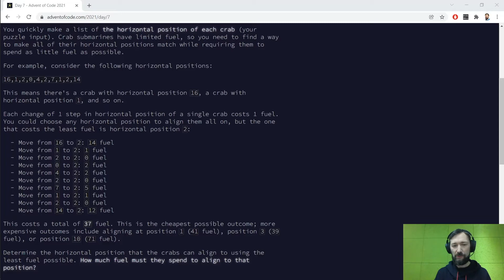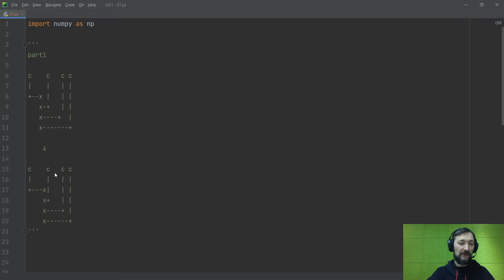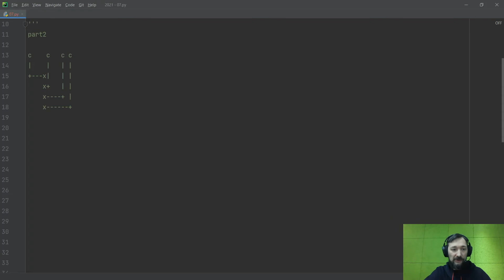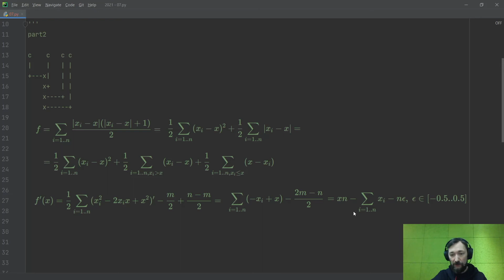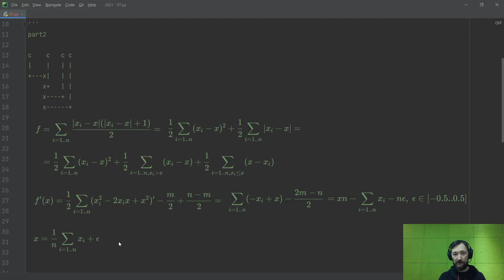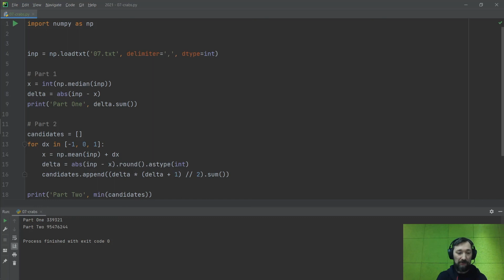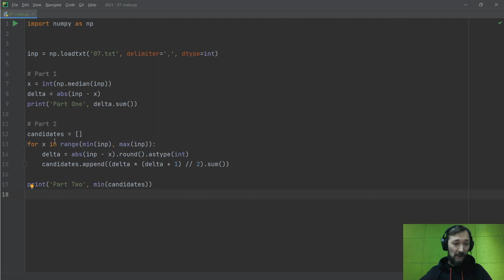Advent of Code 2021: разбор задачи №7 от Паши Егорова, Python и математика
Продолжаем разбор задач Advent of Code 2021. Задачу седьмого дня решил Паша Егоров с помощью математики и немножко Python.

Наш приватный лидерборд: 1302859-e1a2ee93